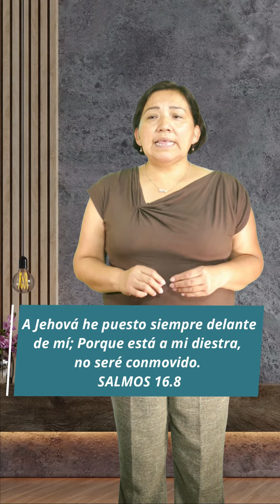𝗜𝗻𝗰𝗼𝗻𝗺𝗼𝘃𝗶𝗯𝗹𝗲 - Cada día en Su presencia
Devocional Cristiano
Texto original: Charles F. Stanley